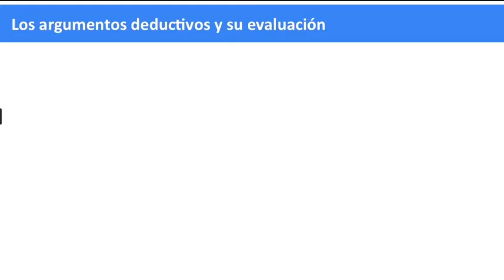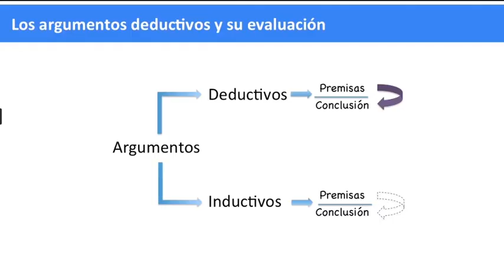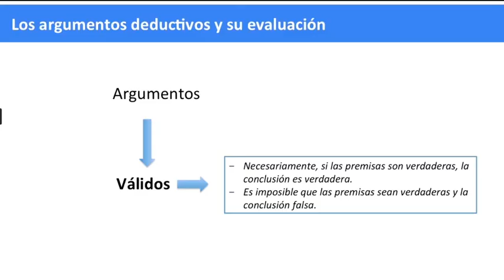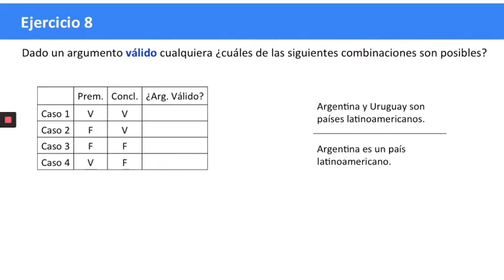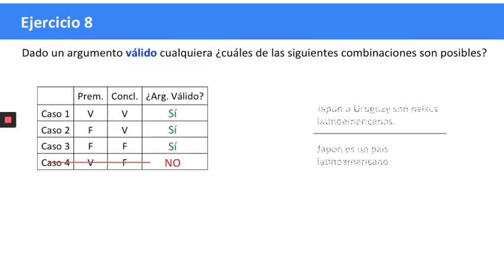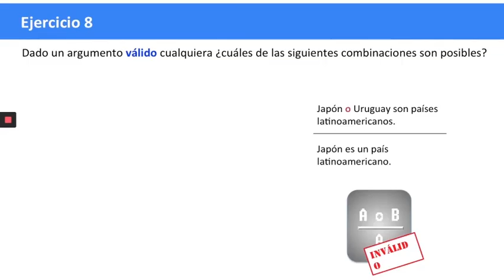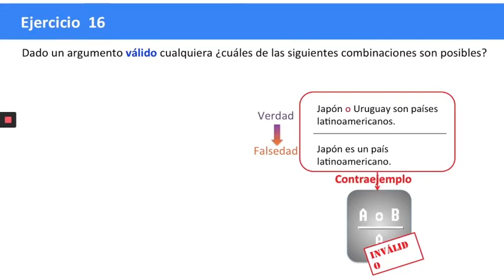IPC: Argumentos Deductivos - Ejercicios I